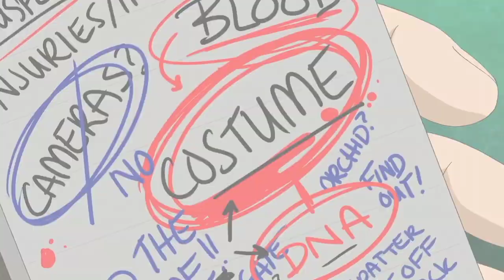All Deborah Grayson scenes episode 5 Invincible season 1